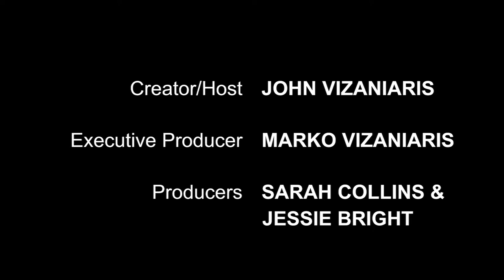Kerr Smith is our Special Guest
Kerr Smith, "Final Destination" "My Bloody Valentine" is our Special Guest.